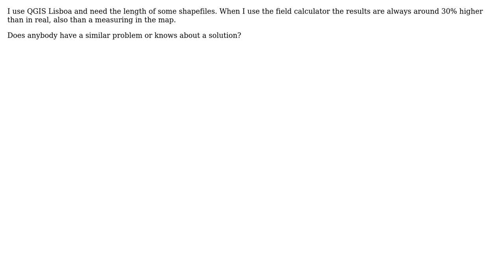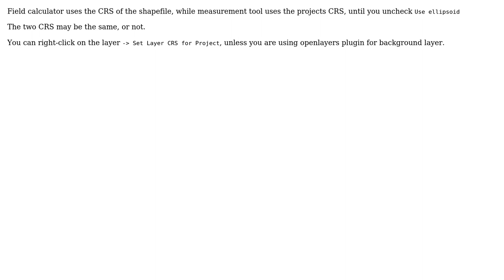GIS: QGIS different results between $length and measuring in the map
With thanks & praise to God, and with thanks to the many people who have made this project possible! | Content (except music & images) licensed under CC BY-SA | Music | Images & others | With thanks to user Paul user nmtoken user AndreJ and the Stack Exchange Network Trademarks are property of their respective owners. You are responsible for your own actions.